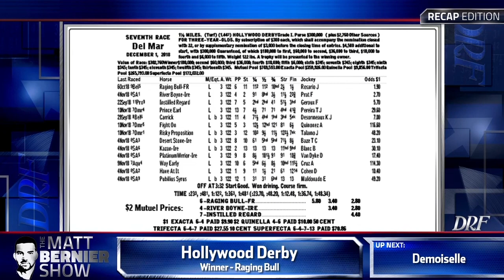Matt Bernier Recap - Hollywood Derby 2018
Here's Matt Bernier with the recap of the Hollywood Derby on DRFTV.